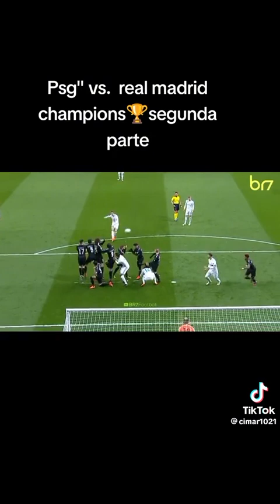Cristiano Ronaldo shortclip champions